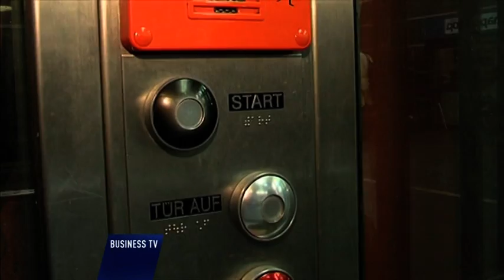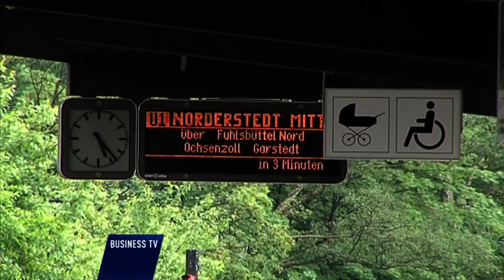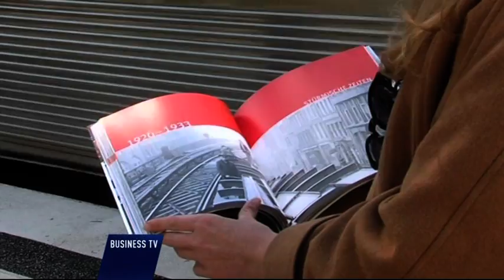HOCHBAHNmagazin Juni 2012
Barrierefreier Ausbau: Zahlen, Daten und Fakten des Großprojekts. Im Gespräch: Klaus Uphoff, Projektleiter Barrierefreier Ausbau bei der HOCHBAHN. U-Bahn-Haltestellen im Umbau: Herausforderungen während des barrierefreien Ausbaus.